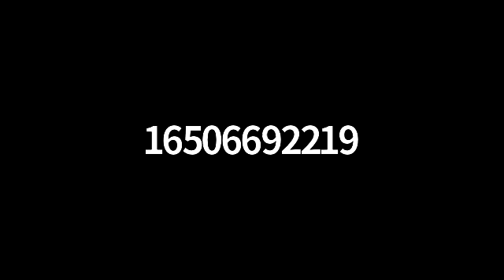July 25, 2020 - To Worship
by Pastor Shion O'Connor